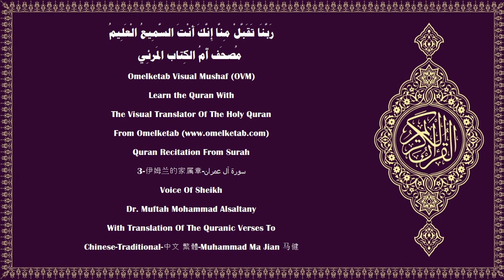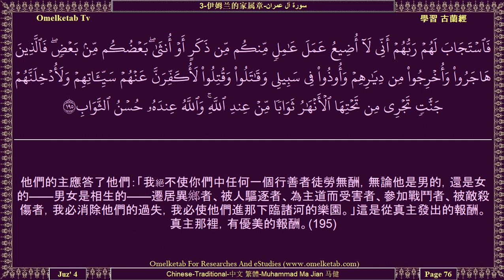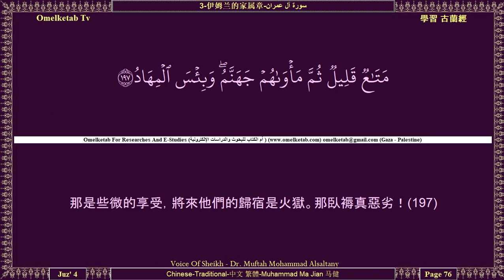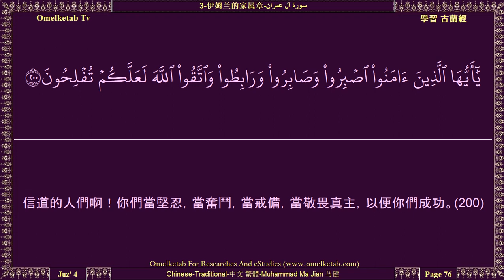3 伊姆兰的家属章 سورة آل عمران Chinese Traditional 中文 繁體 Muhammad Ma Jian 马健 Alsaltany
3-伊姆兰的家属章-سورة آل عمران-Chinese-Traditional-中文 繁體-Muhammad Ma Jian 马健-Alsaltany... [在那日，有些臉將變成白皙的，有些臉將變成黧黑的。至於臉色變黑的人，（天神將對他們說）：「你們既信道之後又不信道嗎？你們為不信道而嘗試刑罰吧。」(106)至於臉色變白的人，將入於真主的慈恩內，而永居其中。(107)這是真主的蹟象，其中包含真理，我對你宣讀它，真主不欲虧枉眾生。(108)天地萬物都是真主的，萬事只歸真主。(109)你們是為世人而被產生的最優秀的民族，你們勸善戒惡，確信真主。假若信奉天經的人確信正道，那對於他們是更好的。他們中有一部分是信士，大部分是罪人。(110)除惡言外，他們絕不能傷害你們；如果他們和你們交戰，他們將要敗北，且不獲援助。(111)他們無論在那裡出現，都要陷於卑賤之中，除非借真主的和約與眾人的和約不能安居，他們應受真主的譴怒，他們要陷於困苦之中。這是因為他們不信真主的蹟象，而且枉殺眾先知，這又是因為他們違抗主命，超越法度。(112)他們不是一律的。信奉天經的人中有一派正人，在夜間誦讀真主的經典，且為真主而叩頭。(113)他們確信真主和末日，他們勸善戒惡，爭先行善；這等人是善人。(114)他們無論行甚麼善功，絕不至於徒勞無酬。真主是全知敬畏者的。(115)]

Surah Name:- 3-伊姆兰的家属章-سورة آل عمران-Ali'Imran 〔Family of Imran〕